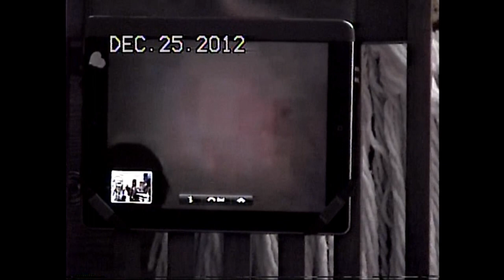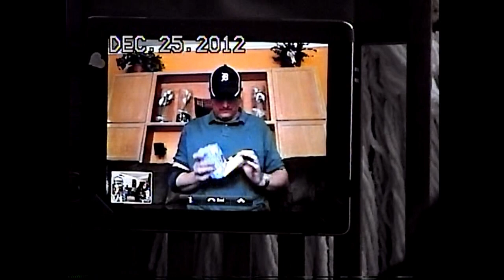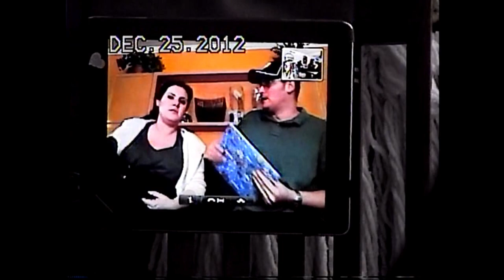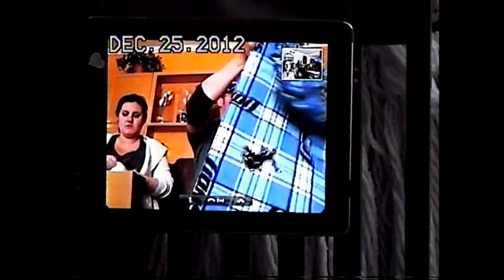2012 Xmas Morning Troy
2012 Xmas Morning Troy